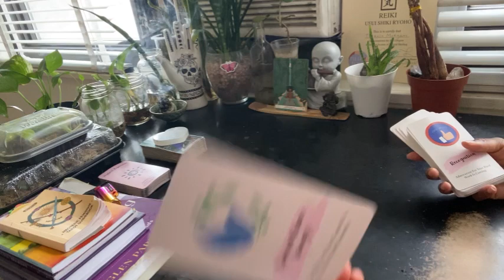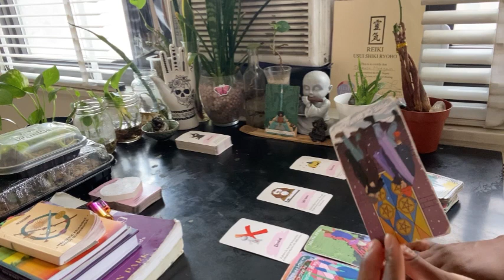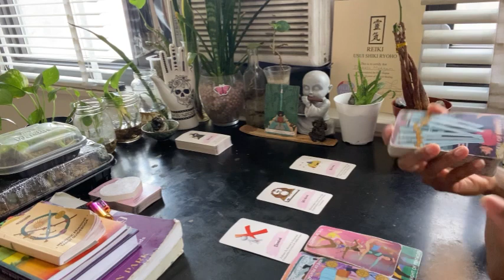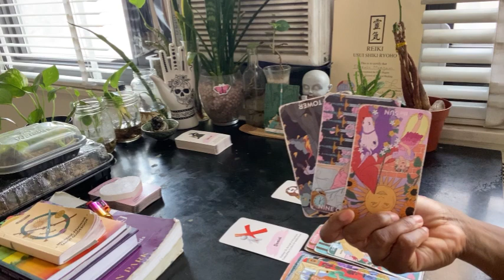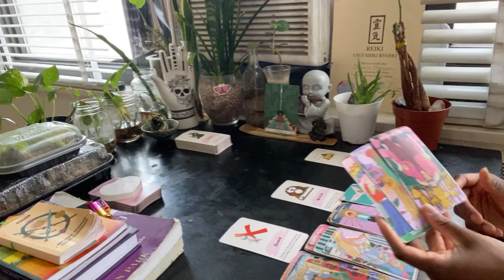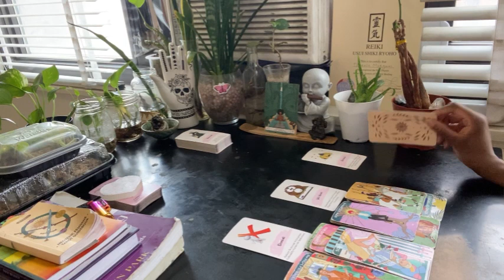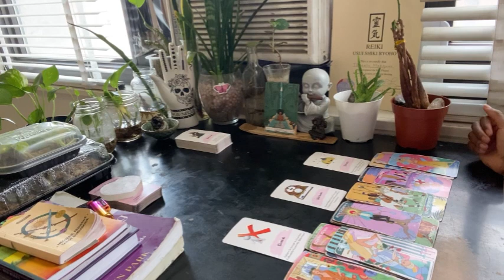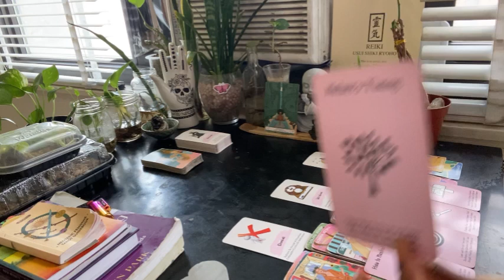Virgo ♍️I've Never Seen Someone So Stubborn Willing To Stay Stuck & Miss Opportunities Becuz Of It 🙄